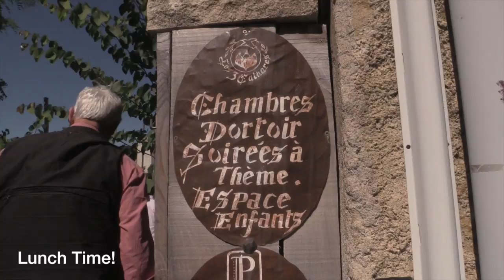A Moment of Loving with Leigh Taylor-Young Morton | September 20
Please enjoy the France Tour 2015 Videos from September through October 2015. Here is a moment with Leigh Taylor-Young Morton at the Les 3 Cathares Restaurant on September 20.

John Morton is the Spiritual Director of the Movement of Spiritual Inner Awareness (MSIA). MSIA focuses on how to incorporate Spirituality into your everyday life. John-Roger, the Founder of MSIA shares about John Morton as "The Blessings Man" and speaks to the importance of looking spiritually at people, through the eyes of loving, caring, honoring and respecting people. Having this as your format for existence.